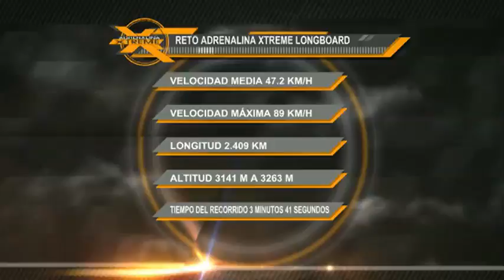ReSkate.com Adrenalina Xtreme Longboard Ajusco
Fabian Gutiérrez Roa @matapunk y Daniel Favela @dan_favela son los guías espirituales de @reskate en su primer bajada en track largo en el Ajusco y aquí mostramos los detalles y hablamos de seguridad, instalamos el primer récord en pantalla y vamos por mucho más!